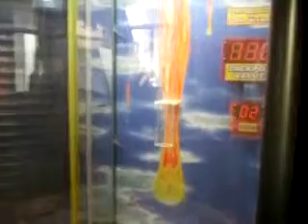Insert Coin srl Slam a Winner